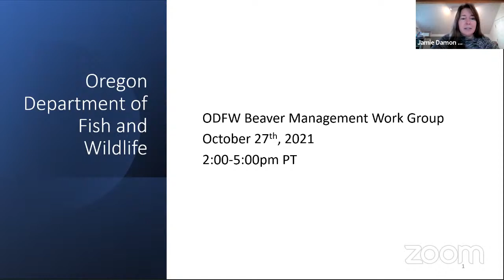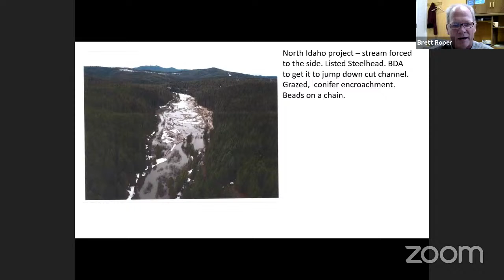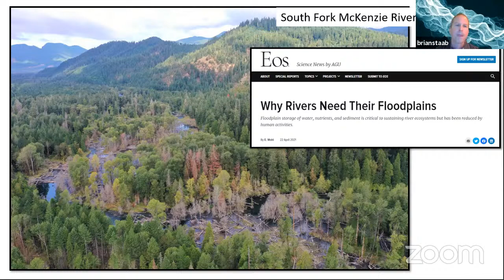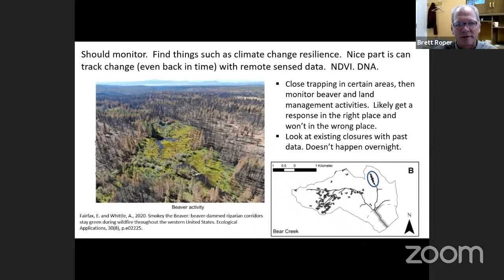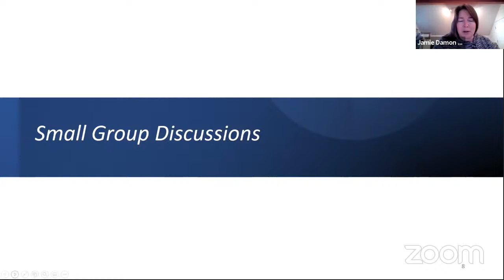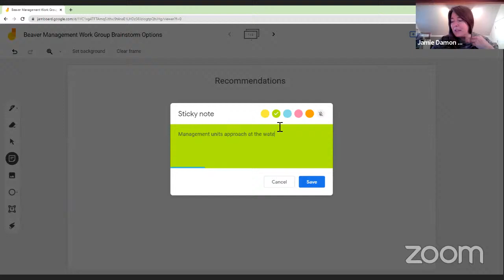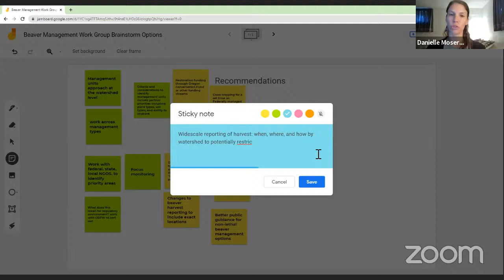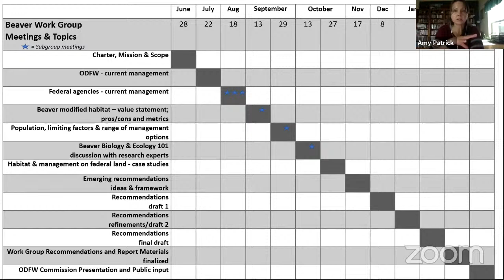ODFW Beaver Management Work Group October 27, 2021